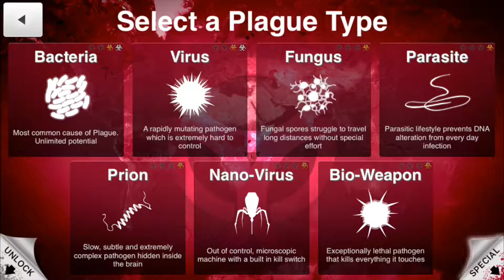BIEBER DEATH FEVER • Plague Inc. • Virus Gameplay Let's Play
Justin Bieber Fever. A disease that has been rapidly increasing since the late 2000's. Infectivity has been slowing but the death toll continues to rise. HOW WILL WE SURVIVE THIS FEVER?!?!?

Enjoy the videos as much as I enjoyed playing through them!

Thats It... No More Stuff...